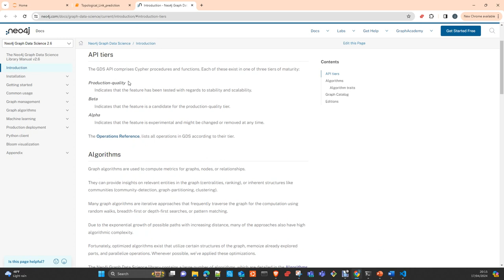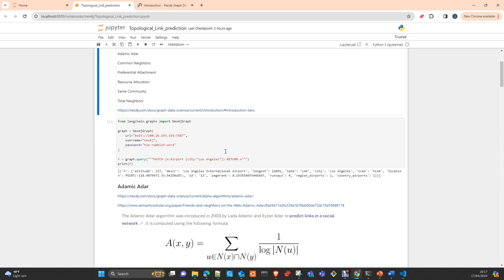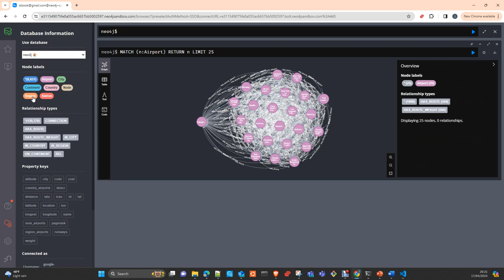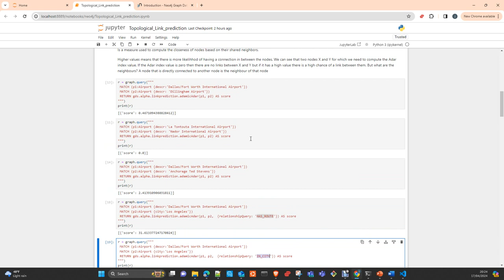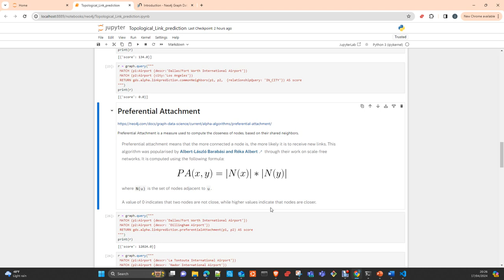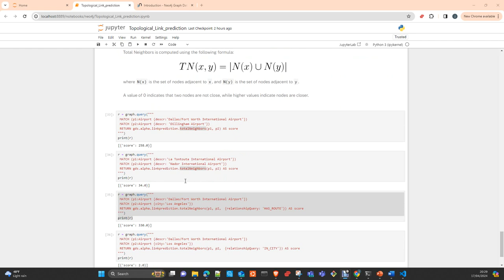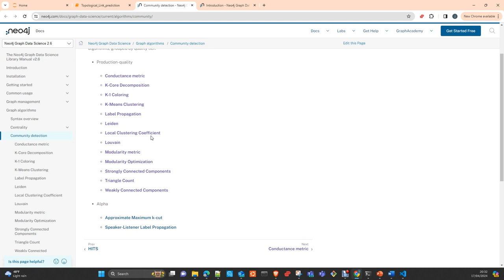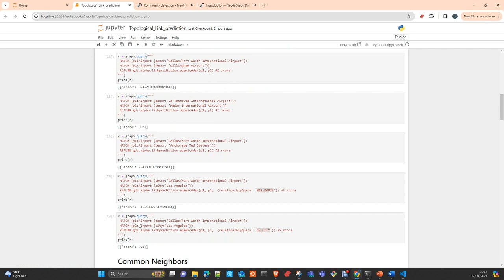Neo4J GDS: Topological link prediction Español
En este vídeo te voy a  mostrar Neo4J y la librería de Data Science GDS  con los algoritmos de predicción de Link  (Topological Link Prediction)